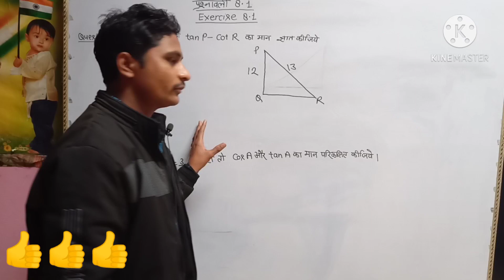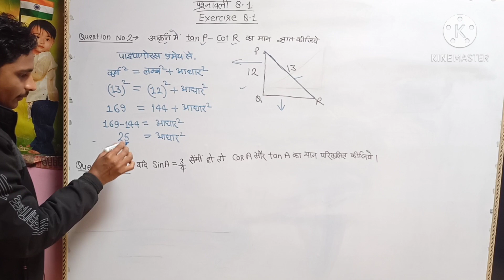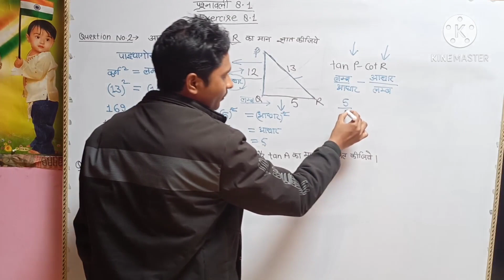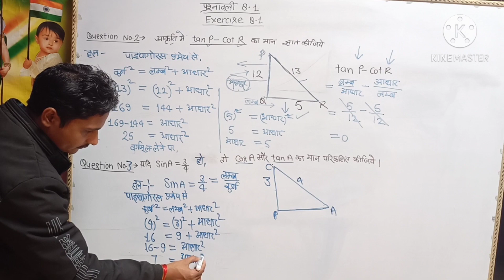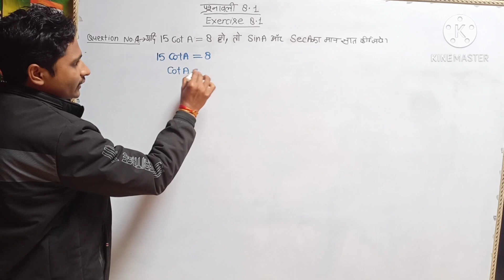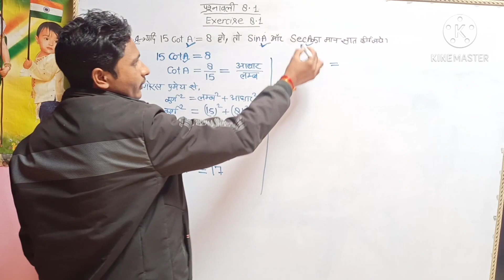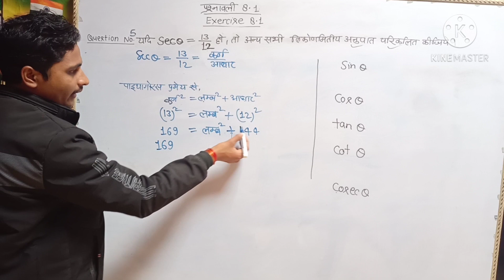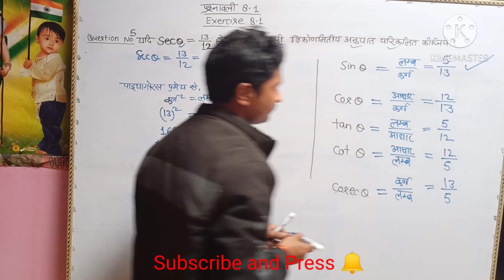CLASS 10 ||NcertTRIGONOMETRY || Exercise 8.1||Q.2,3,4,5|| Rudra Shakti sir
sabse aassan tareeka

sabse aassan tareeka

Q.n.2,3,4,5

sabse aassan tareeka

Q.n.2,3,4,5